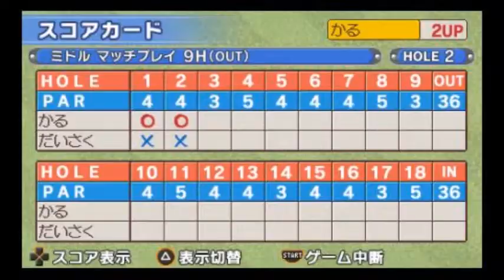［PSP］みんなのGOLF ポータブル 初見プレイ動画47【Everybody's Golf Portable】